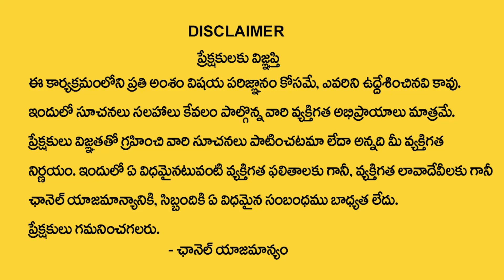Why Knee Pain | Reason behind Knee Pain & Arthritis |Joint pains and knee pains|SumanTV Information